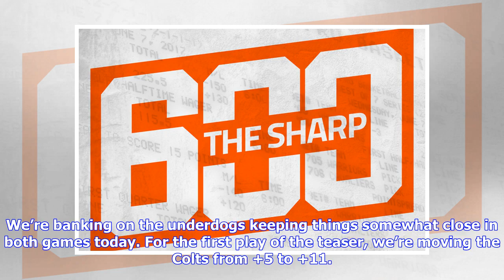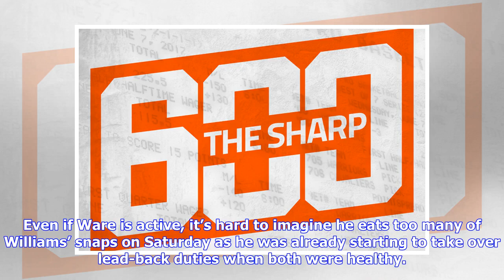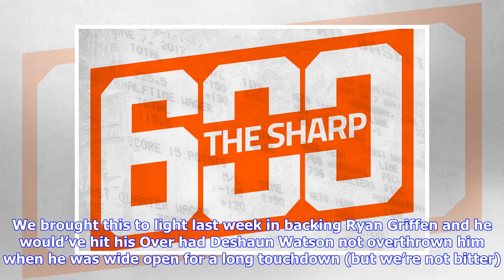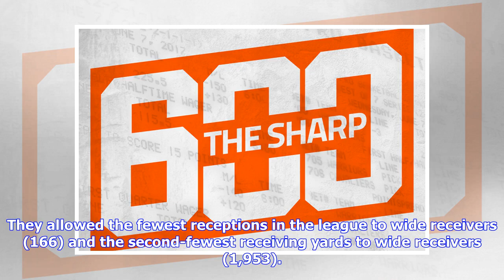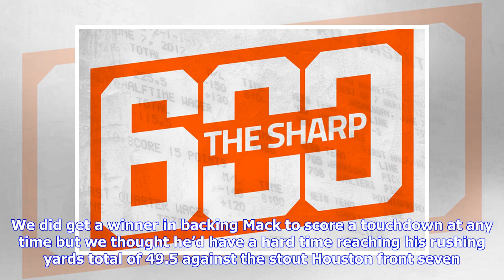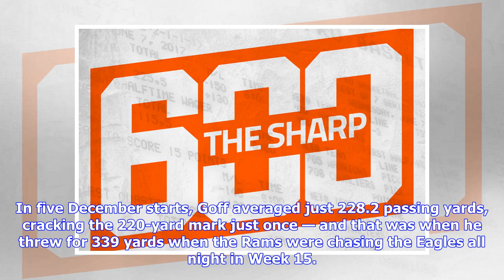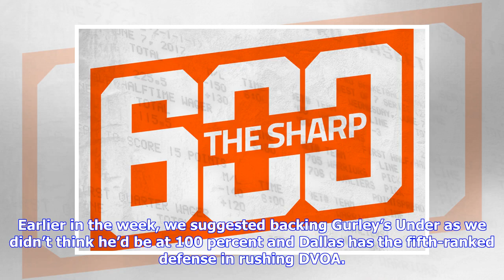Covers' top betting news, trends, odds, props and picks for NFL Divisional Saturday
The NFL's Divisional Weekend is one of the most exciting on the sports betting calendar and we've spent all compiling the best betting notes, trends and prop picks all week, giving you insights with an edge to help you win your bets in the second round of the NFL playoffs. TEASING THE DAY AWAY We begin today much like our good friend Joe Fortenbaugh kicks off The Sharp 600 podcast and that’s with a six-point teaser — though we’re going in a different direction than he did this week. Underdogs we...